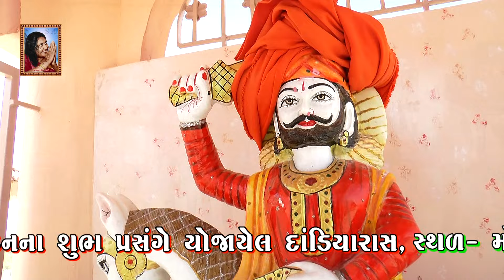Suro Amaro Kayo By Vishal Gadhvi | શૂરો અમારો કાયો | Dandiyaras | Mota Karodiya | 2017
Suro Amaro Kaayo

Kalakar-
Bhimshi Bhagat (Gadhvi)
Vishal Gadhvi

Locality-
Mota Karodiya
Abdasa-Kutch

Video By-
Shri Sonal Video
S.T.Road, Mandvi-Kutch
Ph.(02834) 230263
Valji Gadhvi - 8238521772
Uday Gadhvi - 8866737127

શૂરો અમારો કાયો

કલાકાર-
ભીમશી ભગત (ગઢવી)
વિશાલ ગઢવી

સ્થળ-
મોટા કરોળિયા
અબડાસા-કચ્છ

વિડીઓ બાય-
શ્રી સોનલ વિડીઓ
એસ.ટી.રોડ, માંડવી-કચ્છ
ફોન-(૦૨૮૩૪)૨૩૦૨૬૩
વાલજી ગઢવી - ૮૨૩૮૫૨૧૭૭૨
ઉદય ગઢવી - ૮૮૬૬૭૩૭૧૨૭